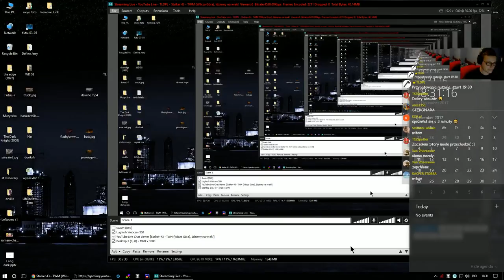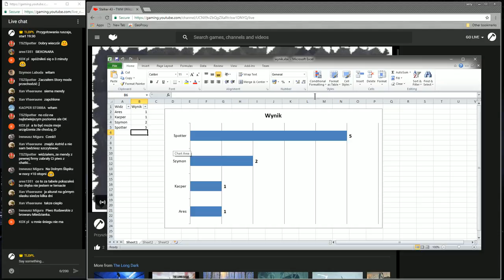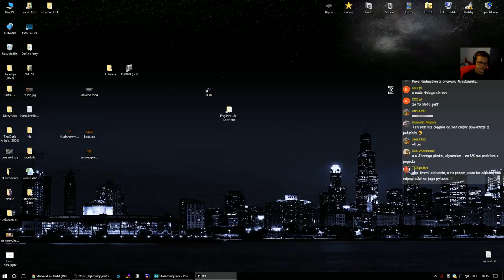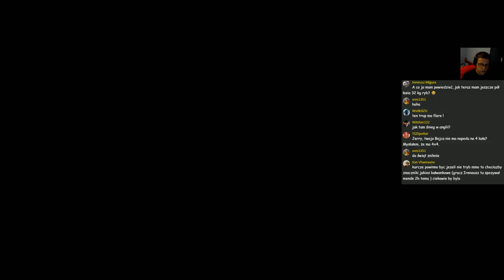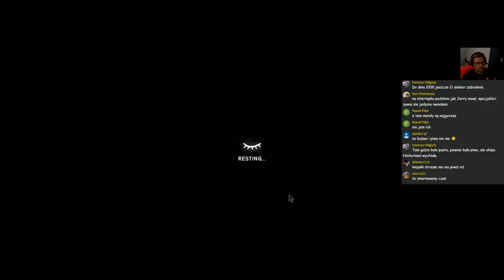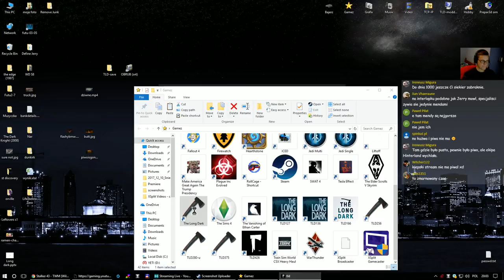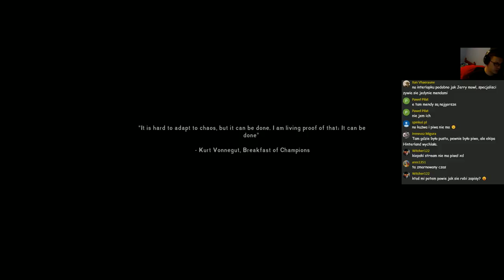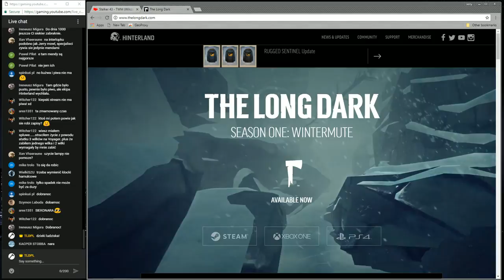Stalker 43 - TWM (Wilcza Góra), Idziemy na wrak!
Docieramy w końcu do wraku. Będziemy tu żyli przez jakiś czas.